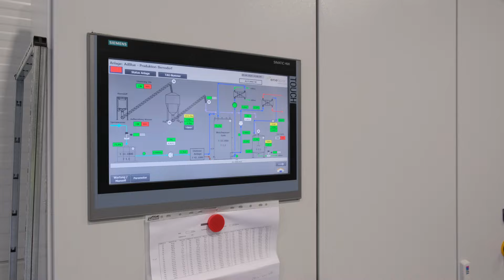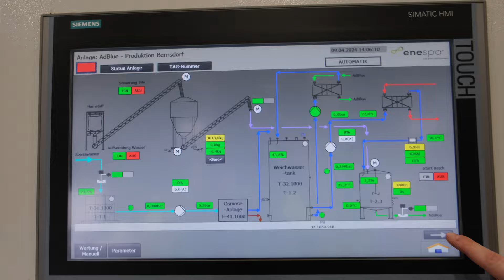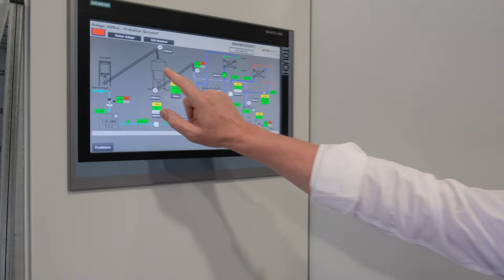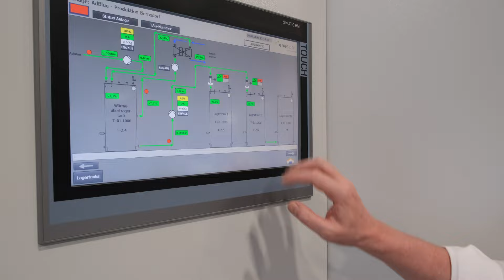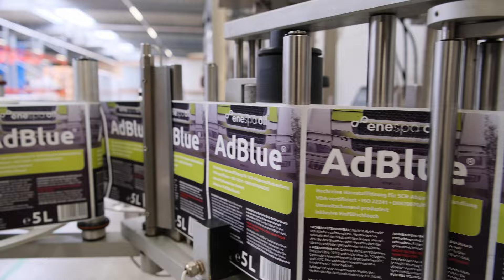enespa Update - Folge 10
Unsere Jubiläumsfolge: enespa Update Nummer 10!

Wir freuen uns, Sie an unseren neuen Standort in Bernsdorf mitzunehmen. Dort zeigt Ihnen Michael Richter, Standortleiter, unsere AdBlueⓇ-Produktion.

𝗜𝗻𝘃𝗲𝘀𝘁𝗶𝗲𝗿𝗲𝗻 𝗦𝗶𝗲 𝗶𝗻 𝘂𝗻𝘀𝗲𝗿 𝗨𝗻𝘁𝗲𝗿𝗻𝗲𝗵𝗺𝗲𝗻
Über 3’000 Menschen sind der Grund, warum wir bis heute alle unsere Meilensteine erreichen konnten und optimistisch in eine Zukunft ohne Plastik-Abfall blicken.

Wir sollten unser Geld sinnvoll einsetzen. Z.B. für die Umsetzung der globalen Umweltziele. Oder um den Wandel von der «Abfall»- zur «Kreislauf»-Wirtschaft anzustossen. Wir machen beides. Aber wir brauchen Unterstützung, denn alleine ist das nicht zu schaffen.

➡️ 𝗪𝗶𝗰𝗵𝘁𝗶𝗴𝗲𝗿 𝗛𝗶𝗻𝘄𝗲𝗶𝘀: 𝗗𝗮𝘀 𝗔𝗸𝘁𝗶𝗲𝗻𝗮𝗻𝗴𝗲𝗯𝗼𝘁 𝗯𝗲𝘇𝗶𝗲𝗵𝘁 𝘀𝗶𝗰𝗵 𝗮𝘂𝘀𝘀𝗰𝗵𝗹𝗶𝗲𝘀𝘀𝗹𝗶𝗰𝗵 𝗮𝘂𝗳 𝗶𝗻 𝗱𝗲𝗿 𝗦𝗰𝗵𝘄𝗲𝗶𝘇 𝗮𝗻𝘀ä𝘀𝘀𝗶𝗴𝗲 𝗣𝗲𝗿𝘀𝗼𝗻𝗲𝗻.

🔔 Folgen Sie uns auf Facebook, LinkedIn und Instagram.